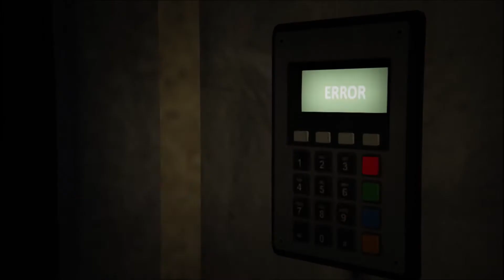[GTA Online] This is why aliens abducted superior footage.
YOU KNOW THE DRILL, BADLY EDITED GTA ONLINE CLIPS TIME!